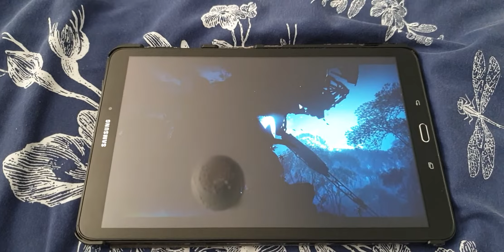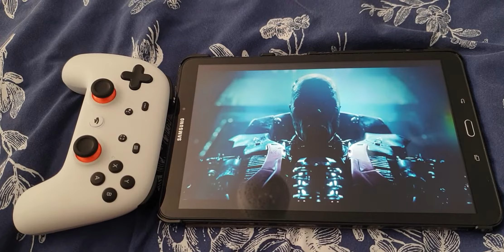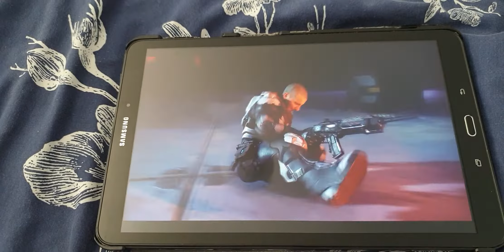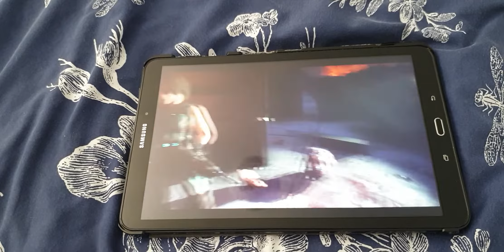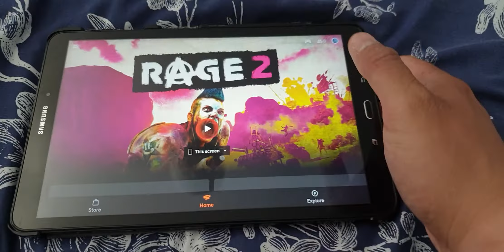STADIA - Rage 2 Quick GAMEPLAY(!!!!),....